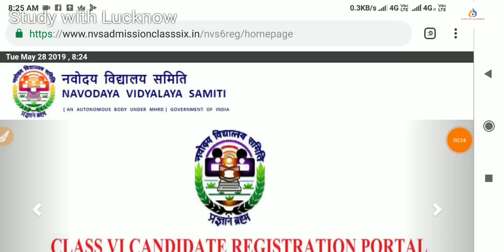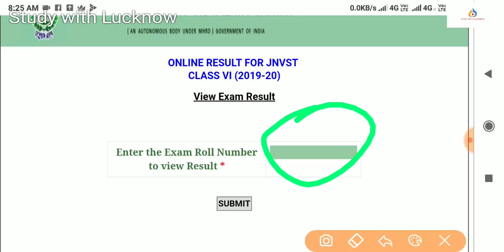jnv result 2019 l JNV 6 class result l jnvs 6 result 2019 l JNV merit list 6 class 2019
jnv6classresult nvs6classresult jawaharnavodayavidyalaya आपका रिज़ल्ट देखने के लिए यहां क्लिक करें